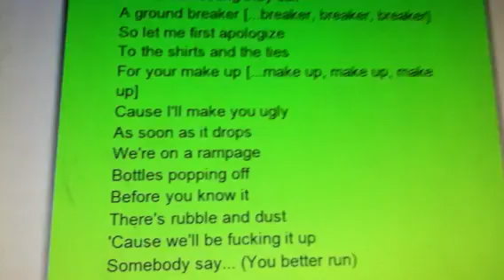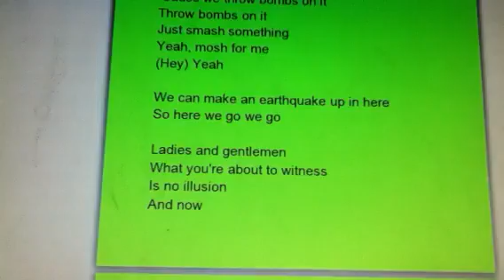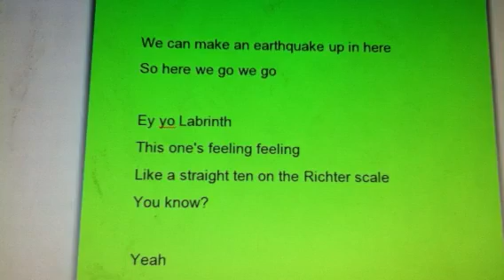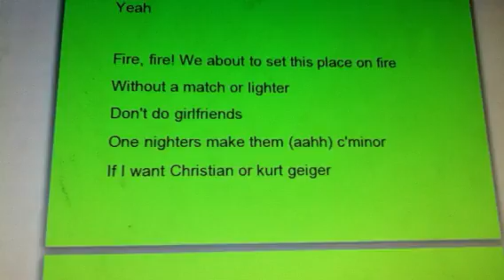Labyrinth tinie earthquake lyrics